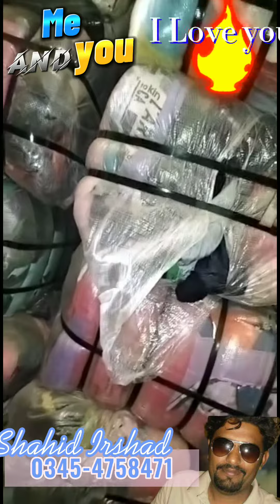Today New laat, blankets ,jacket, kids jacket, Razai,Talai,Shershah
اسلام علیکم۔ہم کراچی سے اپنے دوسرے شہروں میں رہنے والے بہن بھائیوں کے لئے اپنی سروس فراہم کرتے ہیں۔آپ کو کراچی کے سفر کے اخراجات اور وقت کے ضیاء سے بچانے کے لئے ہم حاضر ہیں۔پورے کراچی سے کوئی بھی پروڈکٹ آپ منگوانا چاہیں تو ہم سے رابطہ کر سکتے ہیں۔ہم آپ کو گھر بیٹھے کراچی مارکیٹس وزٹ کرواتے ہیں۔آپ کی مطلوبہ پروڈکٹ اور دکاندار سے آپ کا ڈائریکٹ ربط کرواتے ہیں ۔مال لیکر اسے بلٹی کرواتے ہیں۔شیر شاہ کی پرچیزنگ سے متعلق ہماری کوئی زمہ داری نہیں ہوتی۔کیونکہ لاٹ کامال کھول کر نہیں دکھایا جاتا اور اس کے علاؤہ متعلقہ پروڈکٹ اندر سے کیسی نکلتی ہے ہمیں اندازہ نہیں ہوتا۔مال کی واپسی یا تبدیلی نہیں ہوتی۔مجھے جو چیز جیسی نظر آ رہی ہوتی ہے میں آپ کو ویسے ہی بتانے کا پابند ہوں۔مال خراب نکلنے کی صورت میں ہماری زمہ داری نہیں ہے۔آپ خود پہلے پارٹی سے بات مکمل کر لیں۔پورے کراچی سے اور فیصل آباد سے ہماری سروسز ہے۔فیصل آباد سے ہول سیل ہوزری یا کوئی بھی کپڑا خریدنے کے لئے آپ رابطہ کر سکتے ہیں۔مزید تفصیلات آپ فون پر بوچھ سکتے ہیں ۔شکریہ
شاہد ارشاد